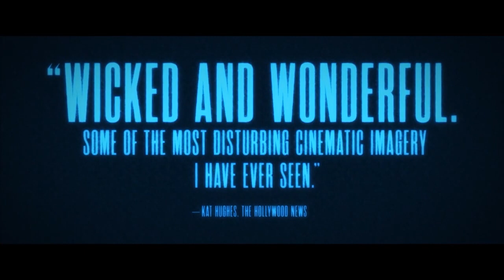Come True - 2020/2021 | Trailer | Sci-fi/Horror | Julia Sarah Stone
A teenage runaway takes part in a sleep study that becomes a nightmarish descent into the depths of her mind and a frightening examination of the power of dreams.

Director: Anthony Scott Burns
Writers: Anthony Scott Burns (screenplay by), Daniel Weissenberger (story by)
Stars: Landon Liboiron, Skylar Radzion, Julia Sarah Stone